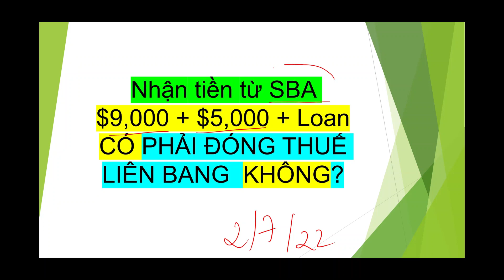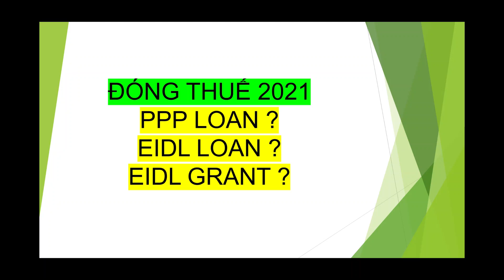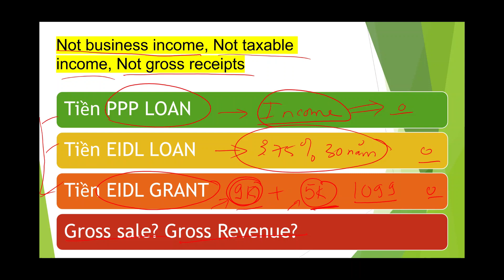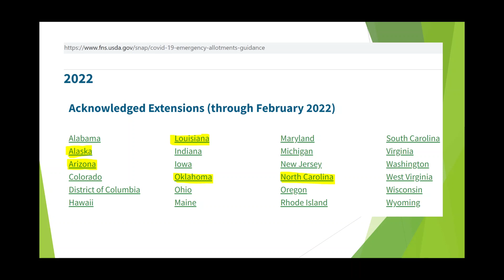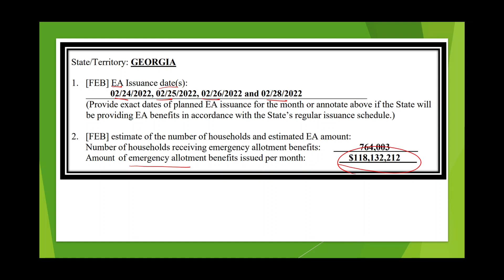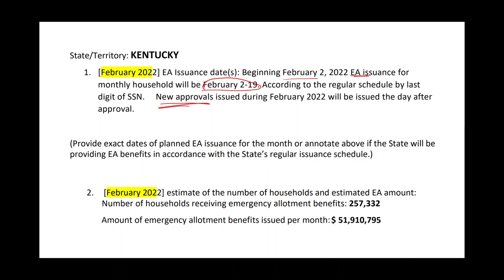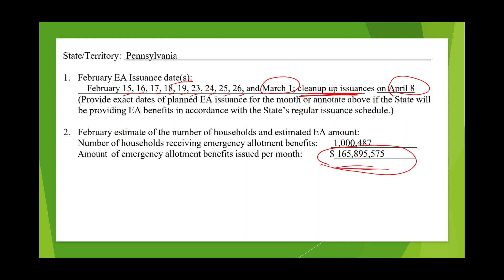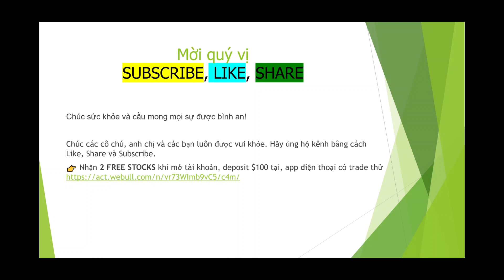Tiền $9,000 + $5,000 + EIDL Loan, PPP CÓ ĐÓNG THUẾ Liên Bang ko? 7 Tiểu Bang Mới Có Lịch Gởi EA Feb